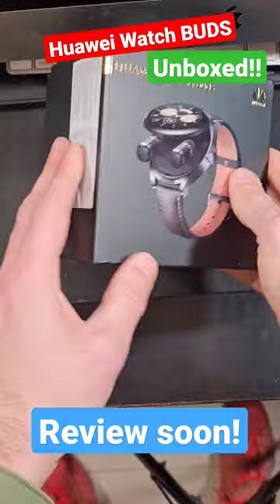Huawei watch BUDS unboxing! (review soon)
Este es el Huawei Watch buds,  la rareza que podrás encontrar pronto en el canal. YouTube. Com/endrino